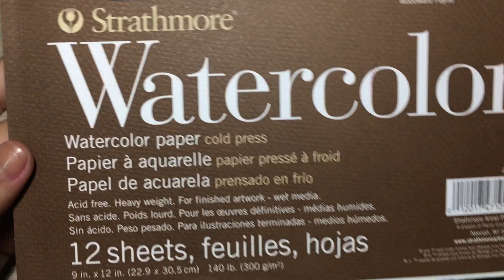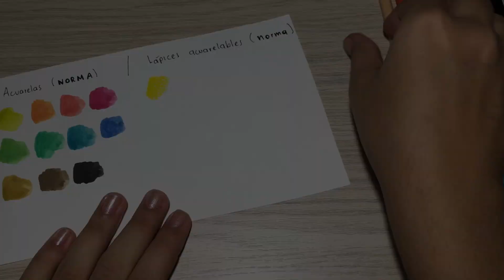TUMBLR DRAW - DIBUJO TUMBLR SUPER FACIL ( DIBUJO TUMBLR EN ACUARELAS)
CHICOS VideoTuto❤ESPERO LES GUSTE MUCHO❤

SIGNIFICADO DEL DIBUJO:
CHICOS LES QUIERO EXPLICAR UN POCO EL DIBUJO Y PORQUÉ DENTRO DEL BALDE NO HAY COLOR.
El balde lo represente como el cerebro  bueno... a pesar de que pensemos a veces o muchas veces  que nuestro cerebro esta en "blanco" y creemos que no nos surgen ideas, siempre va a haber un universo fuera a nuestro al rededor que nos espera, así que a sacar provecho del balde!!💡
pdt: si me entendieron? :D

🌸MARIA DEL PILAR🌸 Cali-Colombia
🌟GRACIAS🌟

VIDEOS TUTORIALES COMO ESTE Y PRÓXIMAMENTE TAG, HAULS, RETOS..

Me pueden decir pilar o pili ❤️

💗INSTAGRAM PERSONAL: pilar_dibujos

💙FACEBOOK: LOS TUTOS ARTE Y MAS..

No olviden compartirlo, darle me gusta si les gusto y pues ya mis chicos😍